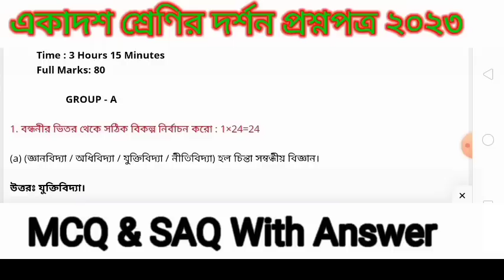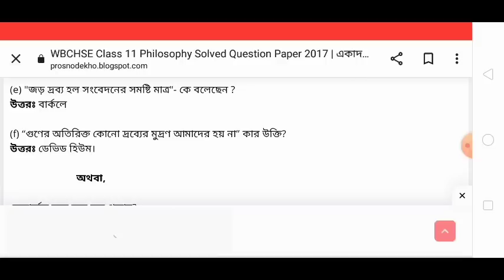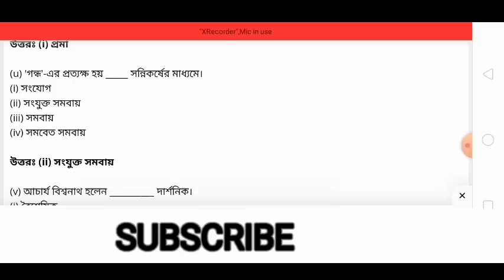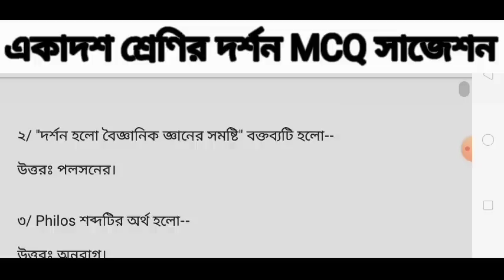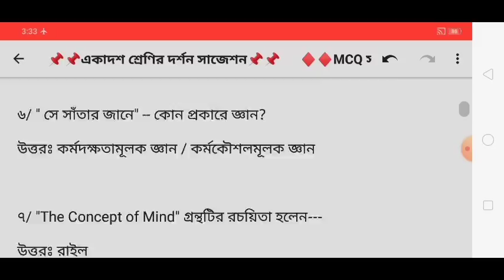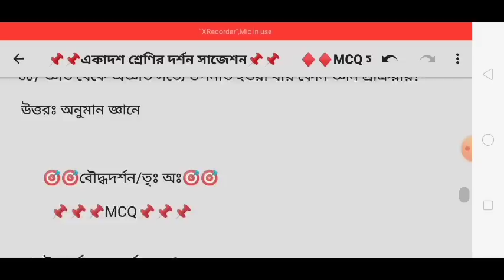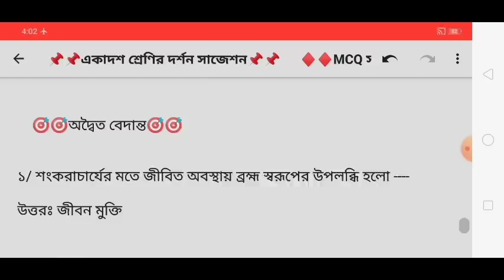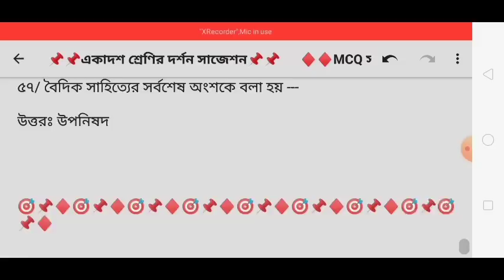class 11 philosophy question paper 2023/class 11 darshan question 2023/class 11 philosophy final MCQ